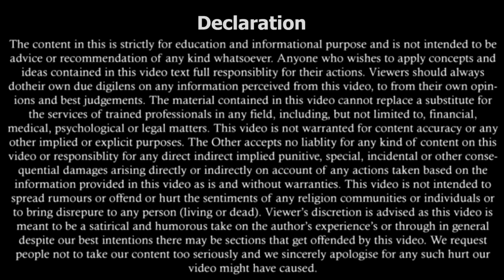Child Born in a Live-in Relationship | Legal Knowledge | By Expert Vakil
Section 125 in The Code Of Criminal Procedure, 1973
125. Order for maintenance of wives, children and parents.
(1) If any person having sufficient means neglects or refuses to maintain-
(a) his wife, unable to maintain herself, or
(b) his legitimate or illegitimate minor child, whether married or not, unable to maintain itself, or
1. Subs. by Act 45 of 1978, s. 12, for" Chief Judicial Magistrate" (w. e. f, 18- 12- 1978 ).
(c) his legitimate or illegitimate child (not being a married daughter) who has attained majority, where such child is, by reason of any physical or mental abnormality or injury unable to maintain itself, or
(d) his father or mother, unable to maintain himself or herself, a Magistrate of the first class may, upon proof of such neglect or refusal, order such person to make a monthly allowance for the maintenance of his wife or such child, father or mother, at such monthly rate not exceeding five hundred rupees in the whole, as such Magistrate thinks fit, and to pay the same to such person as the Magistrate may from time to time direct: Provided that the Magistrate may order the father of a minor female child referred to in clause (b) to make such allowance, until she attains her majority, if the Magistrate is satisfied that the husband of such minor female child, if married, is not possessed of sufficient means